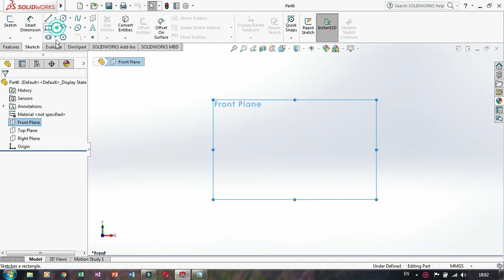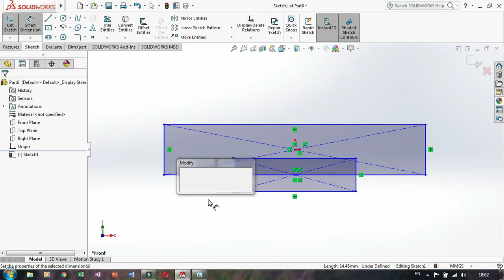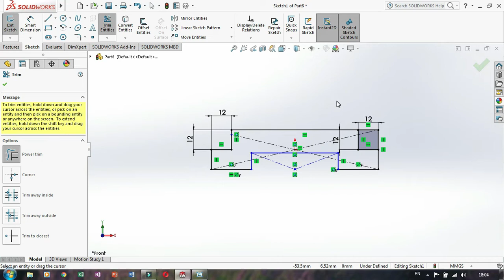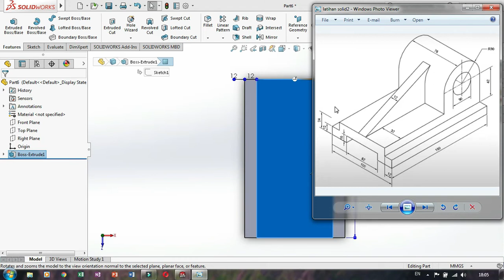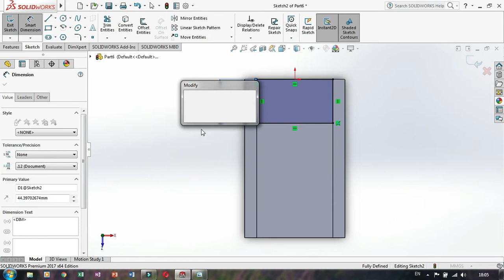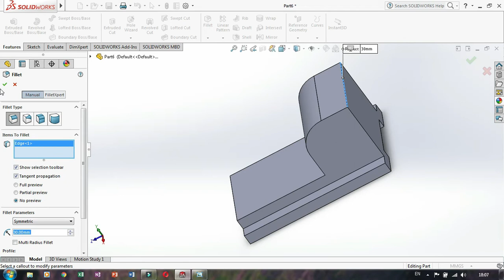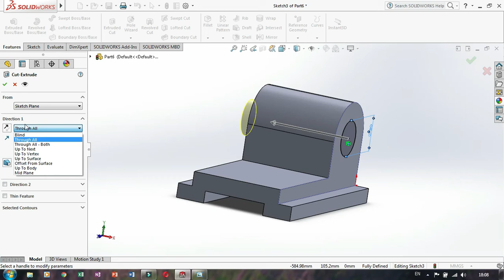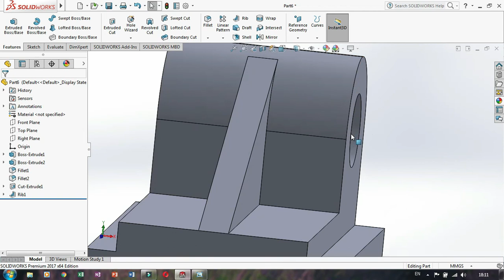Solidworks (14) Fillet Center Rectangle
latihan solidworks versi 2017